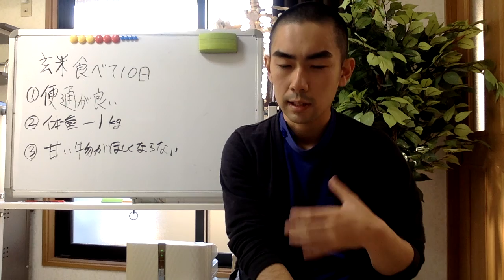玄米を１０日間食べた時の体の変化